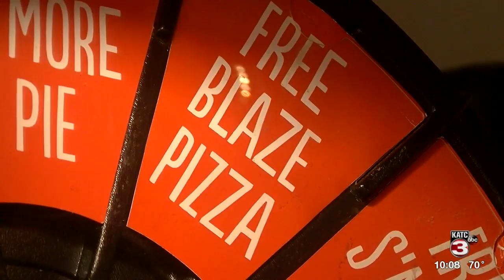Impact Acadiana Fundraiser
Impact Acadiana is having their "Cruising Towards Scholarships" fundraiser "Dinner Party" at Blaze Pizza (in the Costco Shopping Center) on Thursday, October 18th.  A little back story on David Trosclair:  On August 31, 2010, Carol Trosclair heard the words that are a parent's worst nightmare, "David is dead."